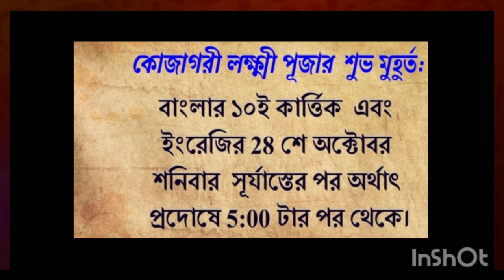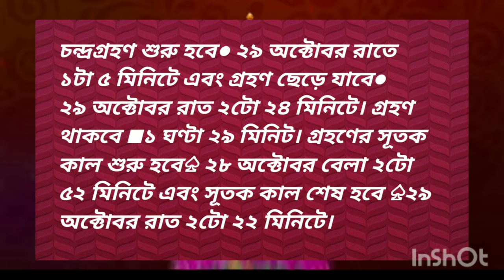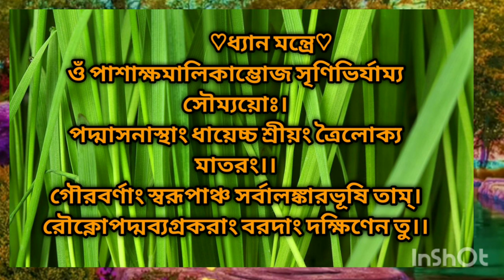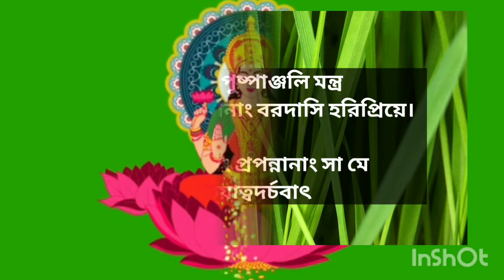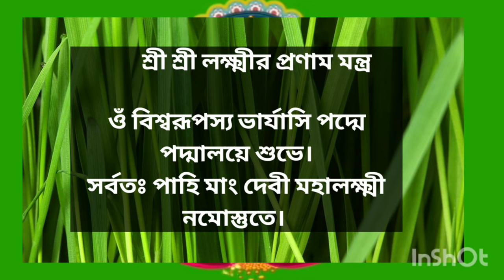কোজাগরী লক্ষীপুজো(2023 )পূর্ণাঙ্গ সময়সূচী ও শুভ মুহুর্ত।পুজোর বিধিনিষেধ ও মন্ত্র।